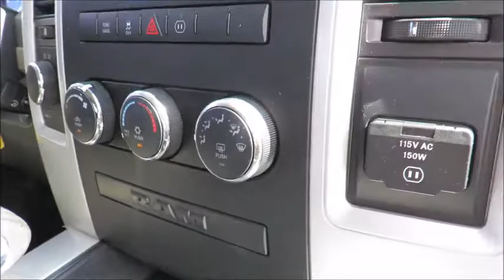2010 Dodge Ram SLT 4WD Red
2010 Dodge Ram SLT 4WD at County Chevrolet Essex